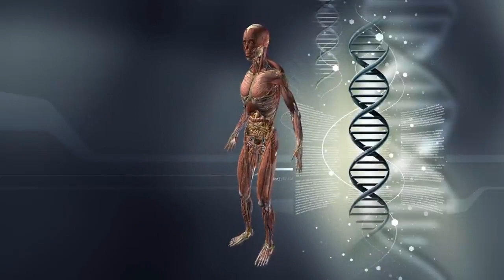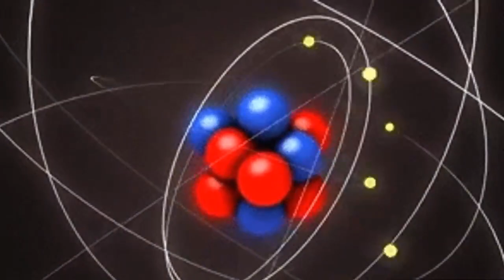Geneticist at Harvard and author of Lifespan. David Sinclair interview | Sweet Fruit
Geneticist at Harvard and author of Lifespan, David Sinclair, Longevity, Aging, David Sinclair interview, Sweet Fruit

★ If you got value from the information I provide, please consider donating:

🤖  Bitcoin: bc1qj82eaek0jz5vzyexj3xetfmzvtrqs2k5mh8dn2
👌  Bitcoin Cash: qrtge89u9aqfjqmc3dgj4zxg8jylysj73yv50mvc87
🤘  Ethereum: 0x1F04F55c610c112c2DedDB0a936FA1C39a39f50D
🗣  Litecoin… LKfb3xJNbKohLhthSSj1bhAoVrn9AdEBXM

CREDITS: David Sinclair